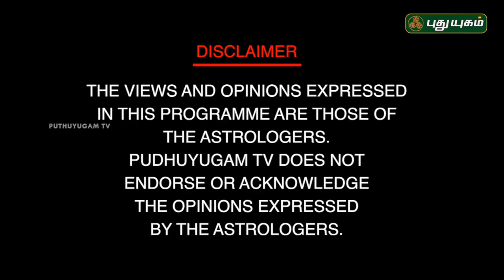ஏகாதேசி விரதமும் பலன்களும் | Neram Nalla Neram | Dr Andal P Chockalingam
உளவியல் சார்ந்த வாஸ்து தீர்வுகள்!